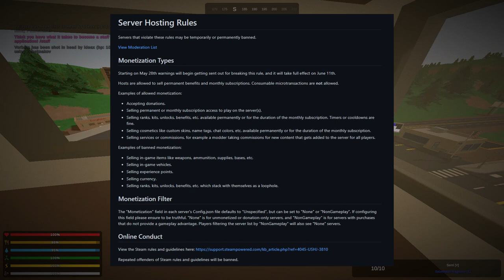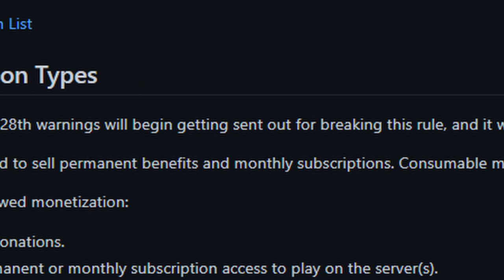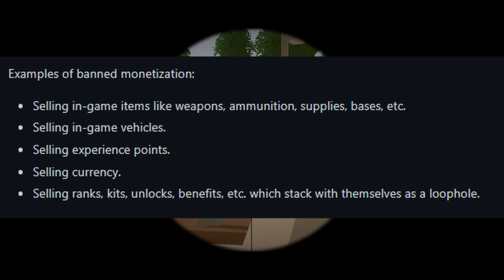The Fall of Unturned Pay-to-win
Reading the server rule changes to Unturned, The end of pay-to-win has come!